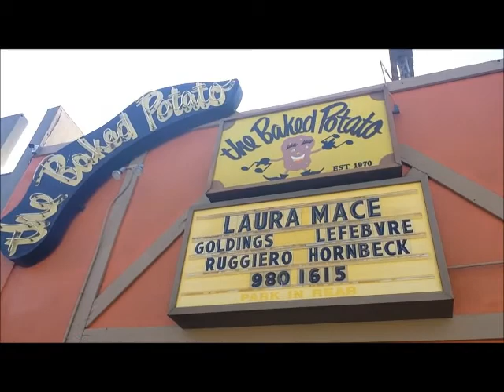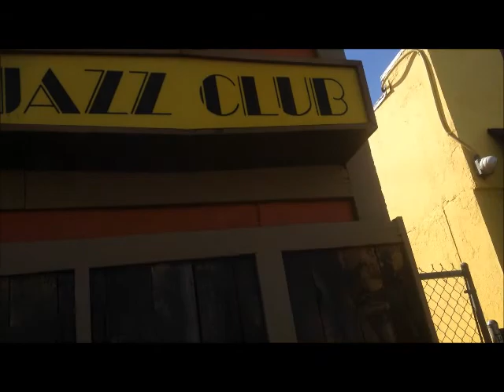A visit to the Baked Potato - Studio City - Los Angeles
A visit to the Baked Potato - Studio City - Los Angeles - October 2019 - LA Bay radio headed down to the Baked Potato on a sunny afternoon. It was undergoing some redecorating.